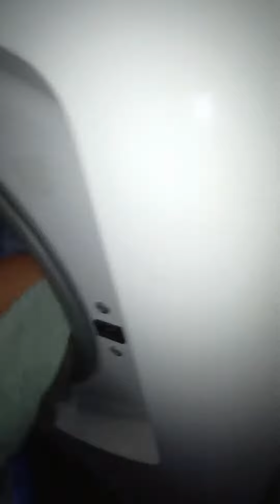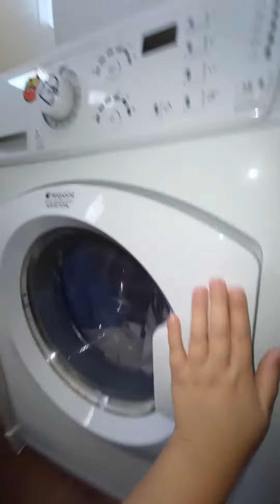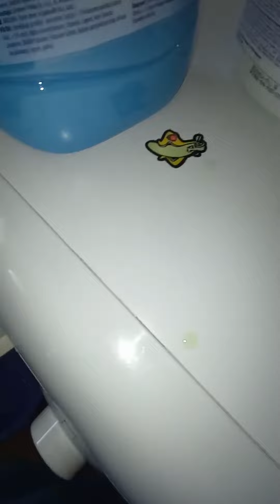Hotpoint Towels wash